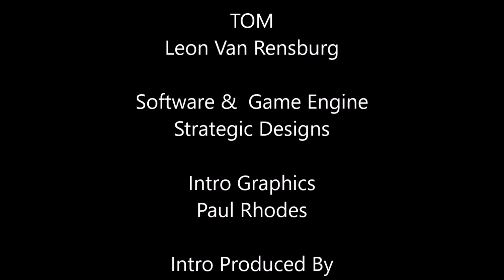flat intro week 12 day 3